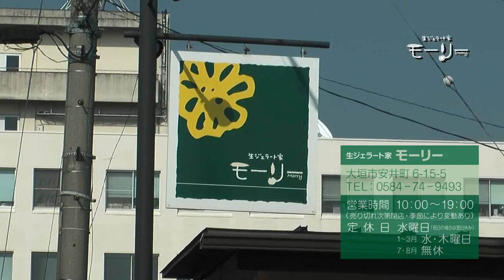大垣市 「生ジェラート屋 モーリー」 ～豆乳リゾット～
大垣市にある生ジェラート家「モーリー」にお邪魔しました。
今回は、輪之内町と連携して2月１日に販売スタートをした「豆乳リゾット」を紹介します。